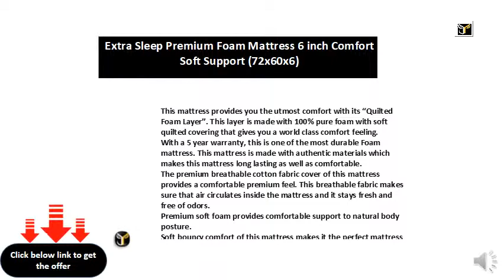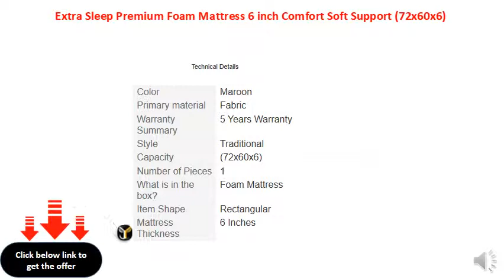Extra Sleep Premium Foam Mattress 6 inch Comfort Soft Support (72x60x6)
This mattress provides you the utmost comfort with its “Quilted Foam Layer”. This layer is made with 100% pure foam with soft quilted covering that gives you a world class comfort feeling.
With a 5 year warranty, this is one of the most durable Foam mattress. This mattress is made with authentic materials which makes this mattress long lasting as well as comfortable.
The premium breathable cotton fabric cover of this mattress provides a comfortable premium feel. This breathable fabric makes sure that air circulates inside the mattress and it stays fresh and free of odors.
Premium soft foam provides comfortable support to natural body posture.
Soft bouncy comfort of this mattress makes it the perfect mattress for kids beds.